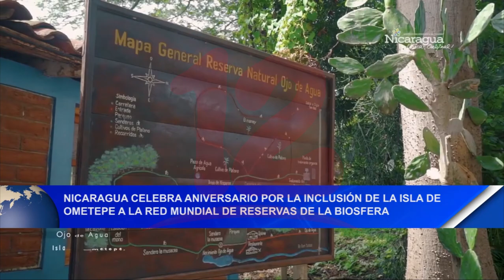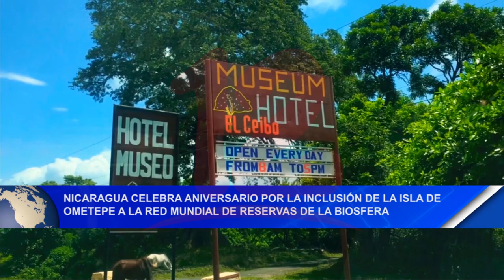Noticias12Nicaragua Celebran aniversario por inclusión de Isla de Ometepe a Red Mundial de Reservas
Nicaragua celebra aniversario por la inclusión de la Isla de Ometepe a la red mundial de reservas de La Biosfera